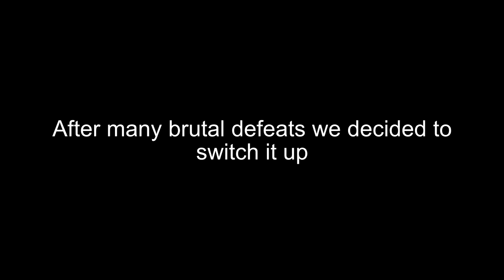Overwatch • Omnic Uprising Amateur Hour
With some of the worst Torb plays you've ever witnessed, watch Brad and I try to win on legendary in the late hours of the night